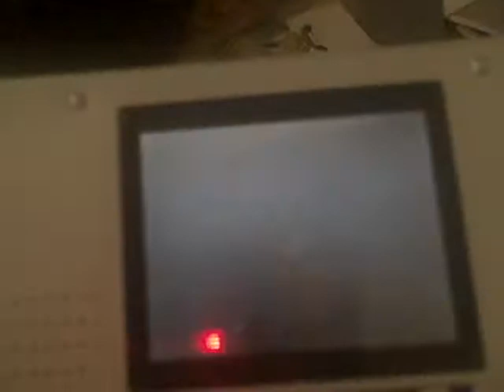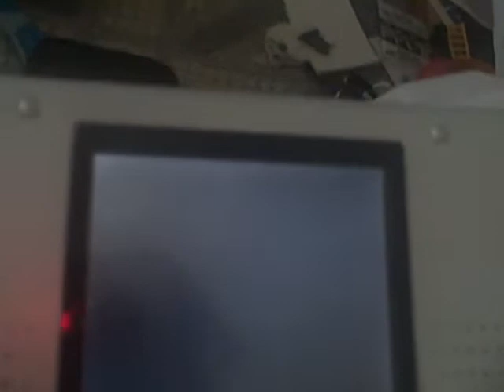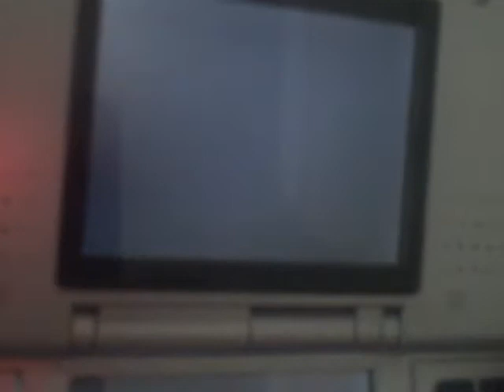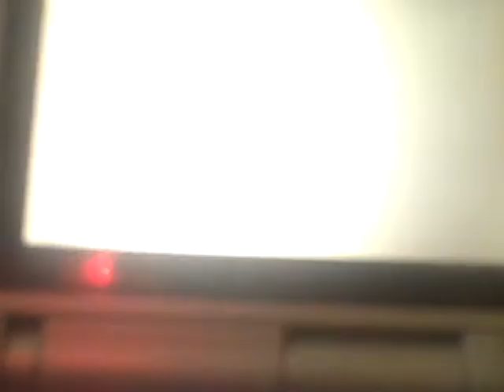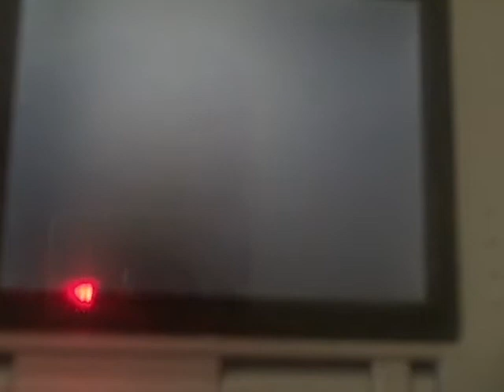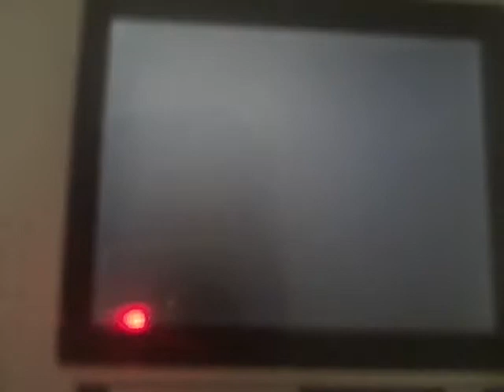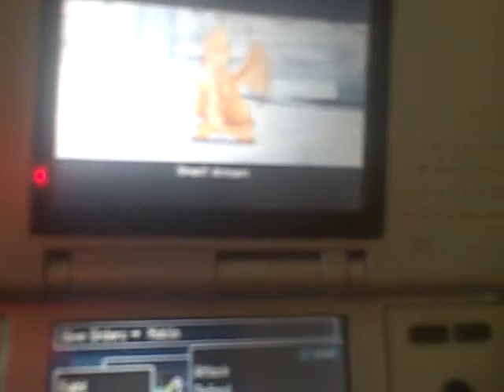Dragon Quest Mosters Joker Walkthrough Part 25 - The greatest dragon since sliced bread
We encounter Pirates and fight the great dragon!